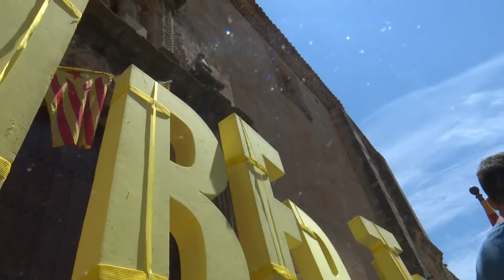Turull culmina la ‘Travessa per la llibertat’ a Arnes envoltat de mig miler de persones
Jordi Turull ha finalitzat aquest dissabte la seva ‘Travessa per la llibertat’ a la població d’Arnes. L’exconseller de Presidència ha culminat així un repte que l’ha dut a recórrer 360 quilòmetres a peu des de Portbou fins a la Terra Alta, on, al municipi terraltí, l’han rebut mig miler de persones. Turull ha aprofitat per dirigir-se als qui li han donat suport i ha assegurat que, aquest desafiament, l’ha fet com a mostra d’agraïment a tots ells.